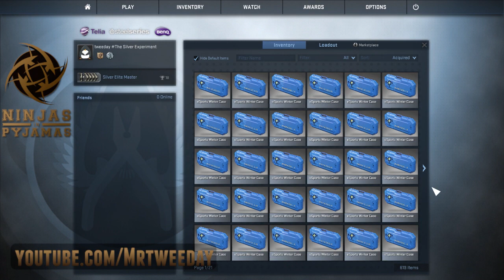CS:GO - "Silver Experiment" Big Case Opening 9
Enjoyed watching this? Become a Ninja! - My facebook

Let's see what we can get with a silver rank, we had Nova already and it was quite good, i assure you the silver rank was way better though.

Title: Monstercat - Expedition (Arrival Album Mix)